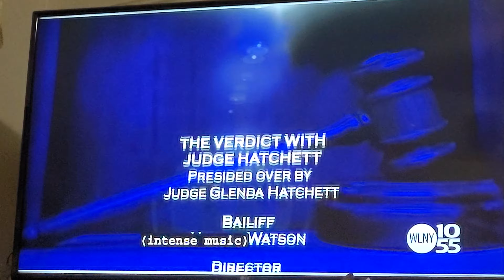June 26, 2023